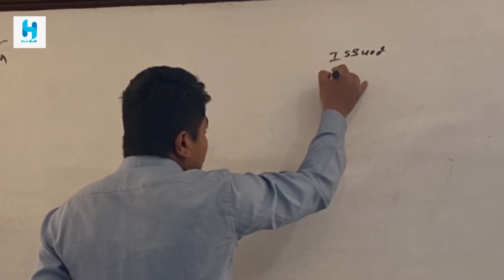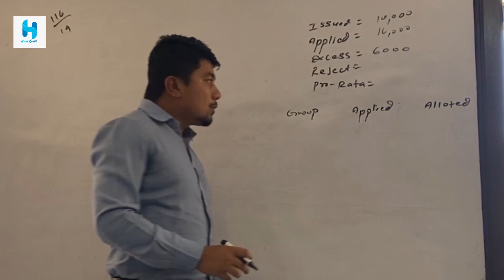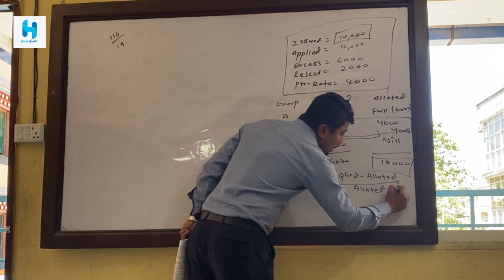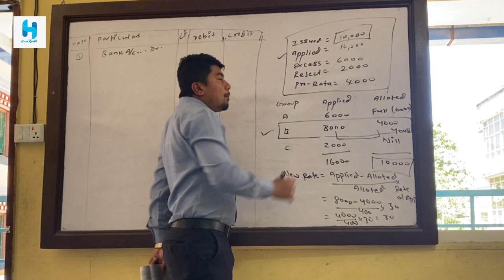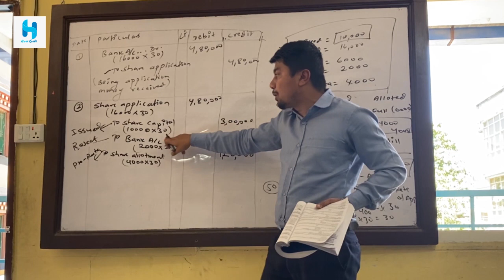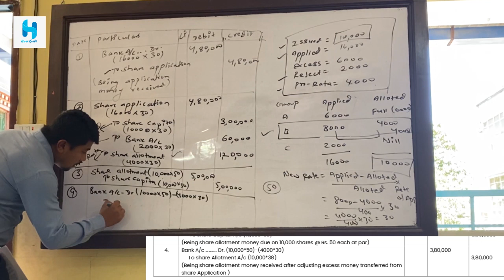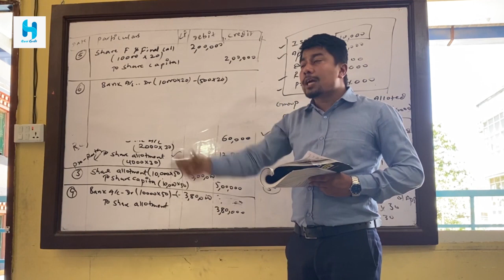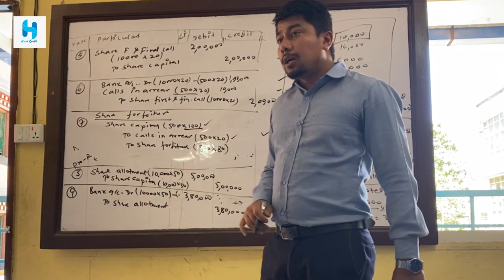NEB | 2080| Understanding Application Allotment and First Call, Forfeiture | Hari Karki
Question
A limited company issued 10,000 shares of Rs. 100 each payable as follows:
On application… . Rs. 30 per share
On allotment… Rs. 50 per shares
On first and final call… .. Rs. 20 per shares
Application were received for 16,000 shares. No allotment was made to 2,000 shares and the remaining shares were allotted as under:
6,000 Applicants Full
8,000 Applicants …. 4,000
All excess amount paid on applications are to be adjusted against due on allotment and subsequent calls. Shares were fully called and
paid up except one shareholder to whom 500 shares were allotted failed to pay the first and final call money and hence his shares were
forfeited.
Required: journal entries for share allotment, first and final call, share forfeiture

Share Calculation: Understanding How to Evaluate Your Investment Returns

In this video, we will explore the basics of share calculation and how to evaluate your investment returns. Whether you are a seasoned investor or just starting out, understanding how to calculate your returns is essential for making informed decisions about your investments. We will cover topics such as the various types of returns, how to calculate simple and compound returns, and how to account for dividends and stock splits. Additionally, we will provide some practical examples to help you better understand how to calculate your investment returns.

Outline:

Introduction

Why understanding share calculation is important
Overview of topics covered in the video
Types of Returns

Simple returns
Compound returns
Annualized returns
Simple Return Calculation

Formula for simple return
Example calculation
Compound Return Calculation

Formula for compound return
Example calculation
Dividend and Stock Split Calculation

How to account for dividends in your return calculation
How to adjust for stock splits
Examples

Practical examples of share calculation
Calculating returns for a single stock
Calculating returns for a portfolio of stocks
Conclusion

Recap of key takeaways
Encouragement to start calculating your investment returns
!...Unauthorized downloading and uploading on YouTube channel is Strictly Prohibited And will attract punitive measures from GURU